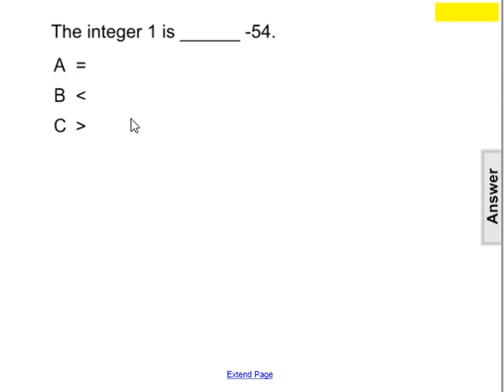Numbers & Operations Part 1 Question 44